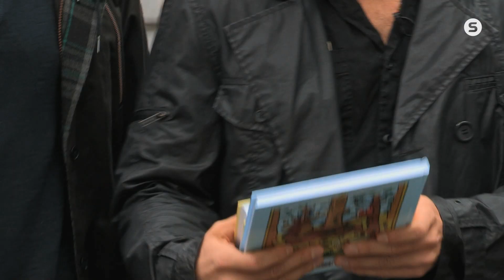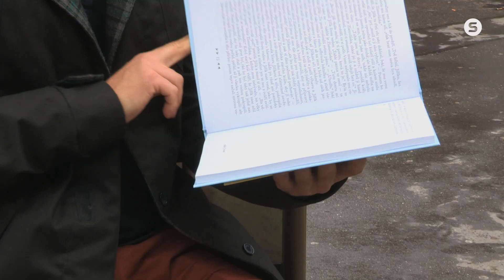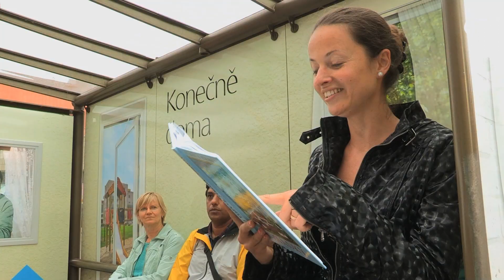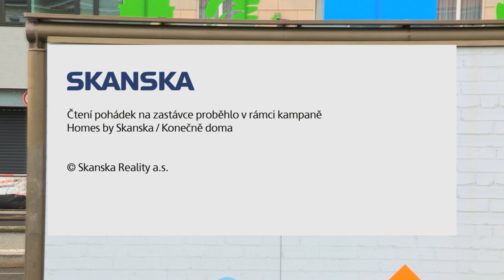Skanska - čteme pohádky